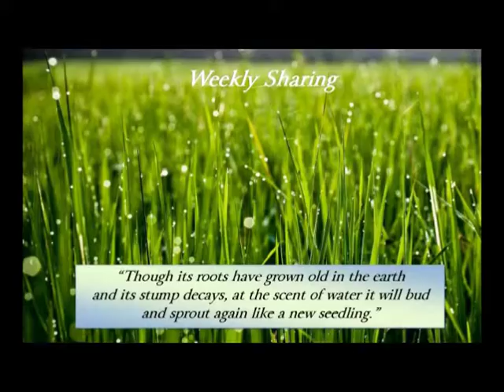Week 23 God Prospects For Gold